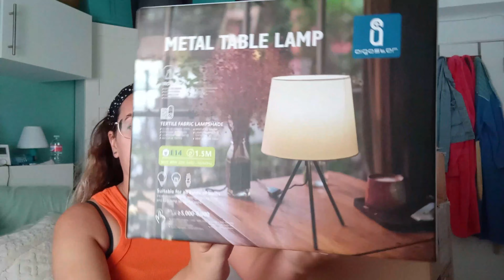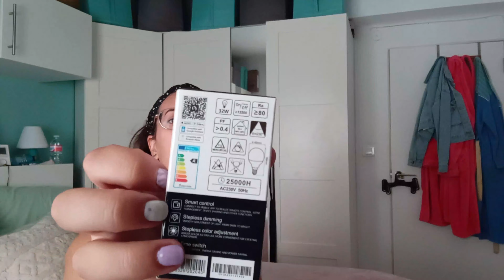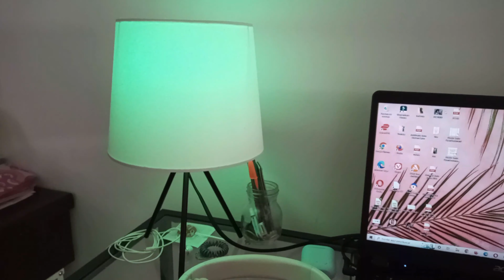*Nuevo* CAMBIOS EN CASA PARA la LLEGADA del BEBÉ...💡 gracias a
*Nuevo*CAMBIOS EN CASA PARA la LLEGADA del BEBÉ...💡